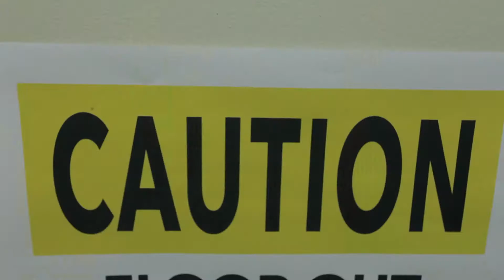CAUTION - Out of Order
Written by Jonathan Newton & Milton White
Cast - Jonathan Newton
Directed by Jonathan Newton
Produced by Milton White & Jonathan Newton
Shot on location in Melbourne, Australia